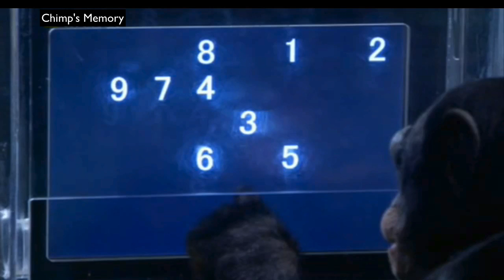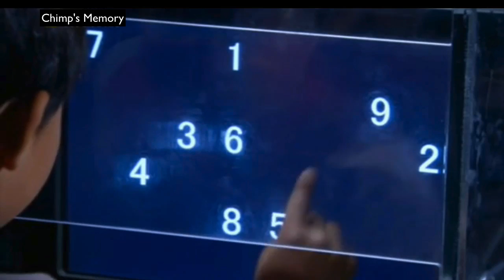(ESL) Chimp's Memory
TRANSCRIPT
Chimp's Memory (2:54)

1. Professor is that as soon as Tetsuro Matsuzawa at the Kyoto Primate Research Institute in Japan has devised a memory test for the chimpanzees.

2. His star pupil is a seven-year-old chimpanzee.

3. Show him the numbers 1 to 9, and he'll put them in the right order, pointing to them one by one.

4. Every time he gets it right, he receives a treat, a tiny piece of apple or a raisin.

5. But now the researchers make things difficult.

6. As soon as the chimp presses the number 1, the rest of the numbers are hidden.

7. He has to remember where the numbers were and press the right squares in numerical order.

8. The positioning of the numbers is totally random.

9. He gets it right time after time with lightning speed and 100% accuracy.

10. In 0.65 seconds, he can remember the numerals—which numerals are in which position.

11. Now it's your turn. Did you get them? No? Try again.

12. This time will run the sequence at half speed.

13. Still too difficult? Try at a quarter speed?  Back to full speed and you get an idea of how extraordinary this chimpanzee's memory is.

14. So, how do humans compare?

15. No one knows why, but children tend to be better than adults at this sort of short-term memory task.

16. We've asked some 9-year-olds to have a go.

17. They take a lot longer studying the numbers before they start.

18. And even then, most of the time they only get 4 or 5 right.

19. Occasionally they do a little better.

20. Not bad, but now watch the chimpanzee again.

21. It seems the chimp's short-term memory is superior to ours.